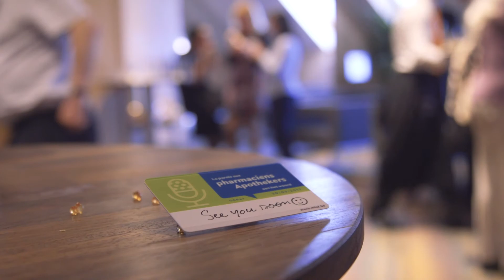Debat 'Apothekers aan het Woord' - Débat 'La parole aux pharmaciens 30/03/2017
De apotheker van vandaag is niet louter een verdeler van geneesmiddelen maar een volwaardige zorgverlener en een eerste aanspreekpunt bij gezondheidsproblemen.  Apothekers evolueren meer en meer naar ‘farmaceutische zorg’, maar wat betekent dat voor de invulling van hun beroep?  Welke rol willen ze spelen en wat is hun meerwaarde voor de patiënt?  Hoe zit het met hun vergoeding voor diensten als sensibilisering en preventie, het uitwisselen van gegevens en de samenwerking met andere zorgverleners?  En wat vinden ze van onlineapotheken?
Le pharmacien d’aujourd’hui n’est plus un simple fournisseur de médicaments, mais un prestataire de soins à part entière et le premier point de contact en cas de problèmes de santé. Le rôle des pharmaciens évolue de plus en plus vers une mission de “soin pharmaceutique”, mais qu’est-ce que cela signifie concrètement dans l’exercice de la profession ? Quel est le rôle qu’ils veulent jouer et quelle est la valeur ajoutée qu’ils apportent au patient ? Comment sont-ils rémunérés pour des services tels que la sensibilisation et la prévention, l’échange de données et la collaboration avec d’autres prestataires de soins ? Enfin, comment se positionnent-ils face aux pharmacies actives sur internet ?